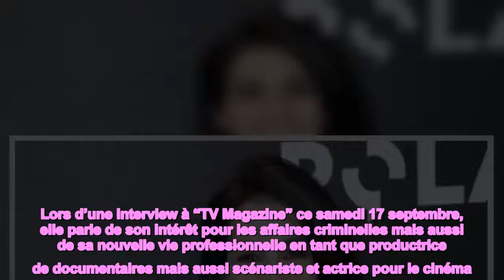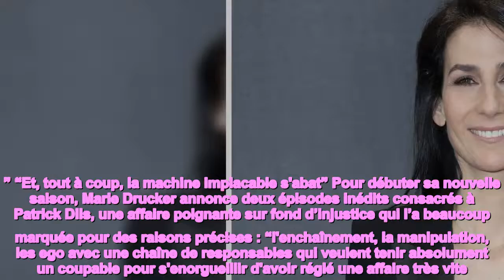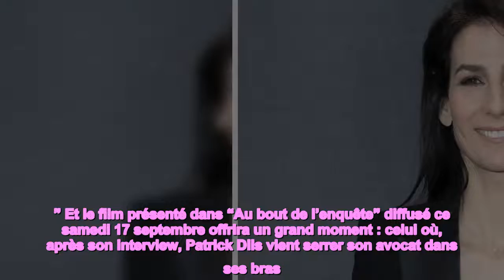Affaire Patrick Dils la nièce de Michel Drucker s’en mêle et réussit un très gros coup, son annonc